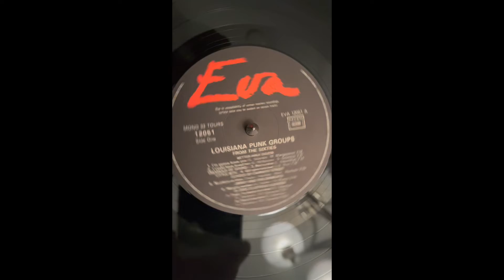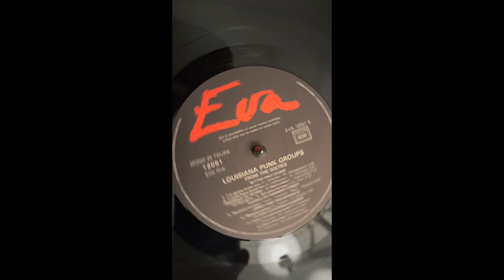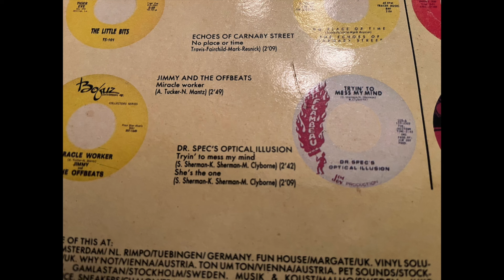Louisiana Punk Side One Track Seven Dr Spec's Optical Illusion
Band - Dr. Spec's Optical Illusion
Song - Tryin' to Mess My Mind
(S. Sherman - K. Sherman - M. Clyborne)